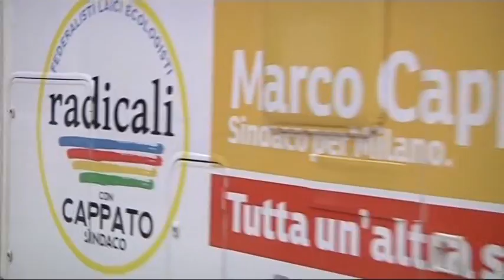CONSIGLIO COMUNALE, RICORSO AL TAR DEI RADICALI